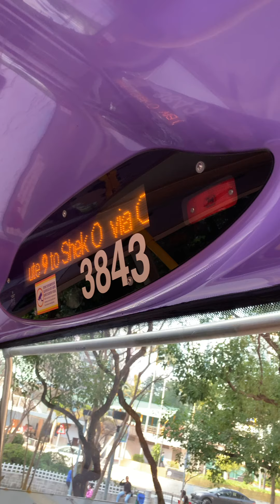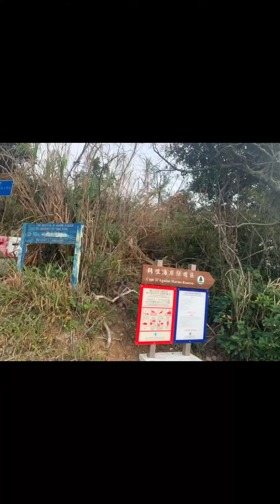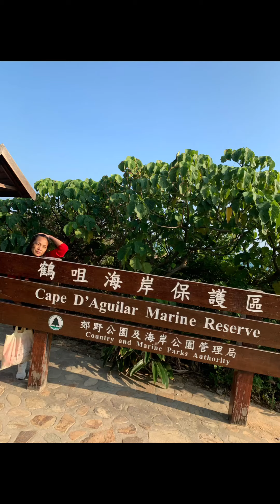Cape D’ Aguilar